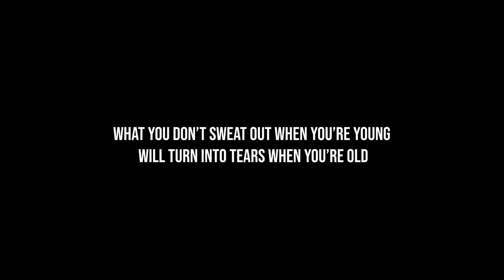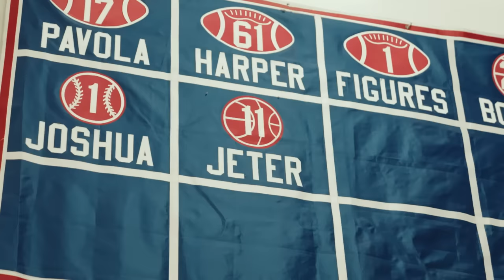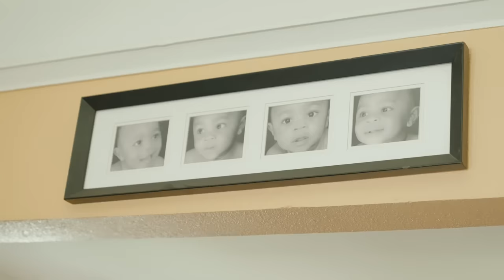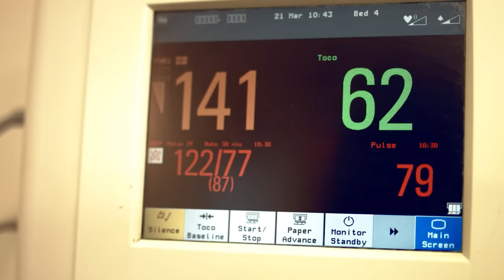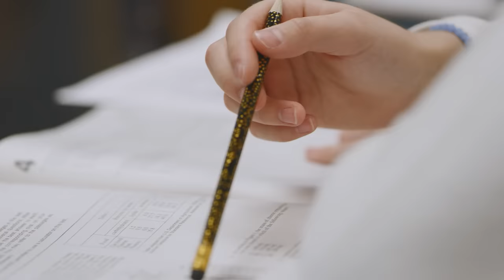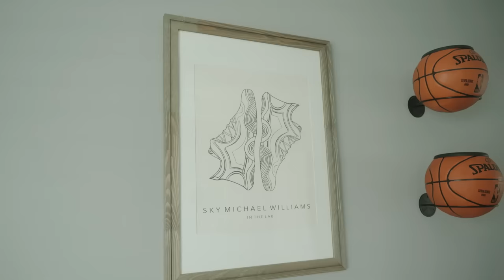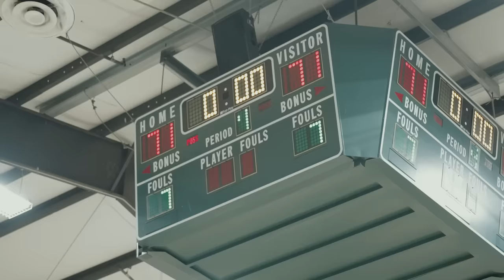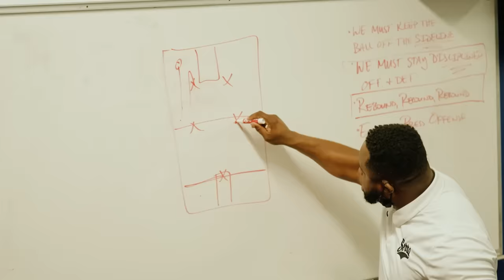10000 Hours The Darkest - Episode 2 | Basketball Documentary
People Who Watch This Video Are Looking For:

 10000 Hours The Darkest - Episode 2

Want to Learn Basketball, get Basketball Training, from the best Basketball Trainer.

Watch Basketball vines of Ex NBA players and rising talent to boost Dribbling Basketball from their skills.
Detailed series of basketball shooting tutorial,basketball workouts, and all basketball skills.
Learn basketball shooting, including basketball drills for beginners.

Video Title: 10000 Hours The Darkest - Episode 2 | InTheLab.Tv

✅  Other Videos You Might Be Interested In Watching:

👉  Hezigod Goes Off! In The Lab Wins First Vbl Game - Vbl Game Highlights Of The Week | InTheLab.Tv